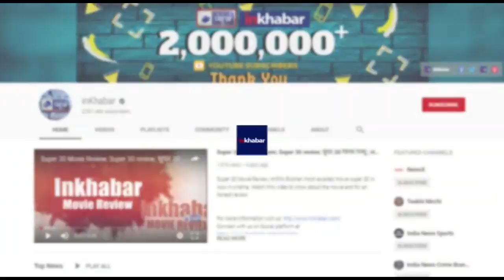MP Goverement floor Test Hearing in SC: MP की राजनीति में कैसे आए 'कोरोना' और 'रणछोड़दास' ?